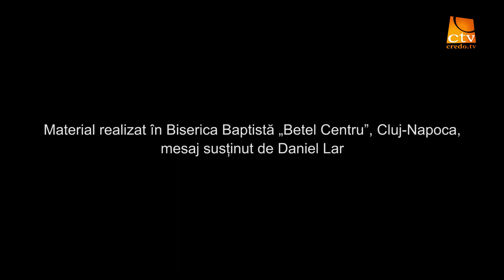Cortul Intalnirii - Daniel Lar - Cât de mare e Dumnezeul tau?